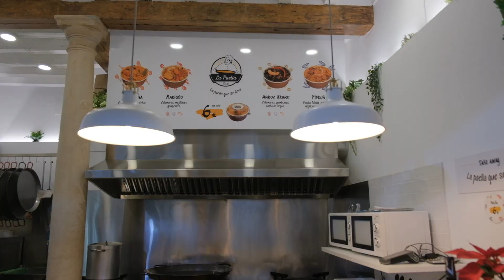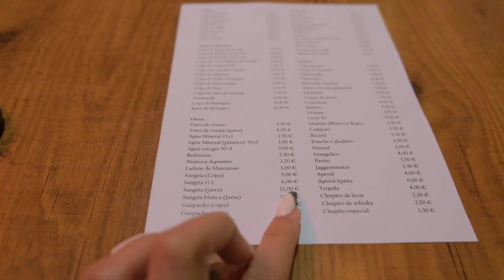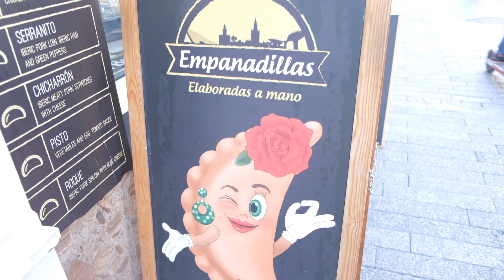SEVILLE SPAIN 🇪🇸 IS ONE OF OUR FAVORITES | TRAVEL VLOG - around europe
We wanted to visit Spain so badly and we finally booked a ticket to Seville, Spain.
We rank our trips or places we have visited and choose which ones. are our favourites.
We must tell you that Seville is definitely within the top 10 of our list.
It was beautiful. The food was great, very picturesque and walking around is relaxing.
If you visit the city I hope you all enjoy it like we did!

Come back again to see more of us and travel vlogs.

1. Come Over? by RYYZN